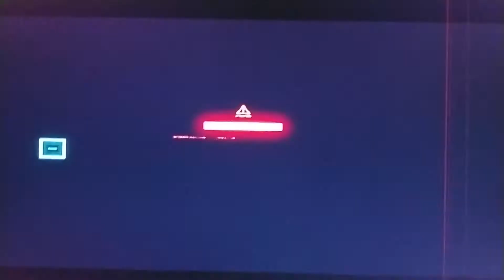Hd7770 Cyberpunk 2077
This legendary card still runs 2020 December game well. with my low end PC if I match with this game.
The mindset of this video script is as same as cyberpunk concept of attitude, rebelling or riot as a fiction, but not in real. I mean it is not a fiction in real world. I endured the noise from upstairs the day before other day at around noon in week days, Monday. It was lucky the kid suddenly went out of the room and fell asleep in the living room. The Hammer drill bit was located on the main room ceiling, that was where the drilling sounds was coming from. I was patient and thankful to my kid just sleeping.  Nowadays AD of the new apartments is including this catchphrases "noise insulated between stories."
It is kept on... the construction noises It is serious Today 16th May 2021. But my daughter sleeping well maybe an angel takes care of of it.

If you're about to buy a bike, this game is kinda pre requisite cyber education as to following the regulations from the government or corporation Task force team. I will go there and do not move to see what happens again. What if he's a deaf? I crossed the line and was that enough to be shot dead?

Editor: Windows 10 editor and it works great for my simple editing skills.

Unfortunately, Msi afterburner could not hook the OSDs and recording because the gravis card seemed to give away its last drop of resources to maximize FPS of treeple A game, at least with, in the aspect of system requirements, low end itself now.

I personally think cyberpunk 2077 is already worth to buy as of with full price. What about hd 7770? This card felt to me a magic. Whatever I throw I see more than I expect from such an old card. in fact it is natural if I see the spec of it from gpu z.